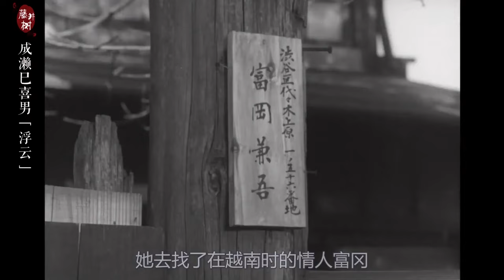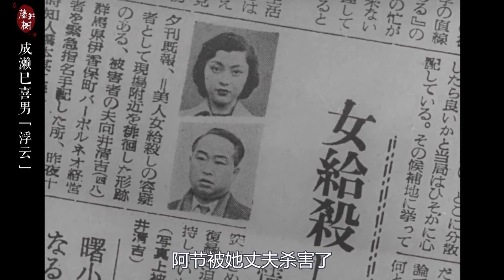成濑巳喜男《浮云》：小津安二郎说有两部电影自己拍不出，这是其中之一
电影：成濑巳喜男《浮云》